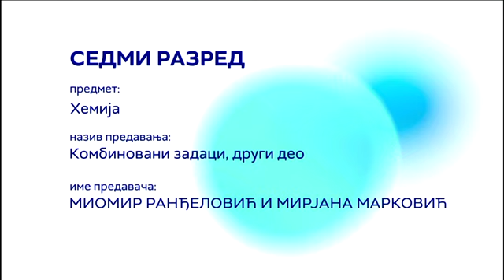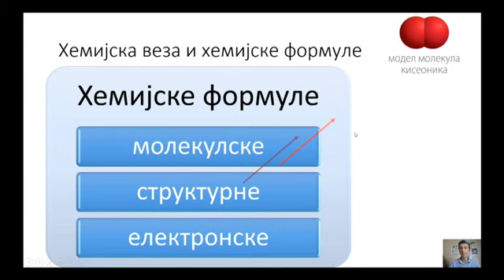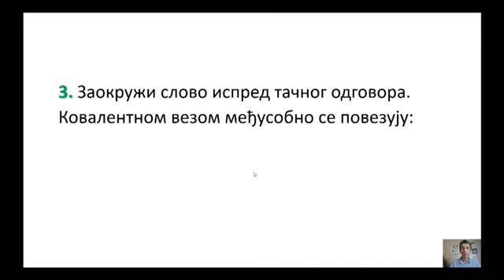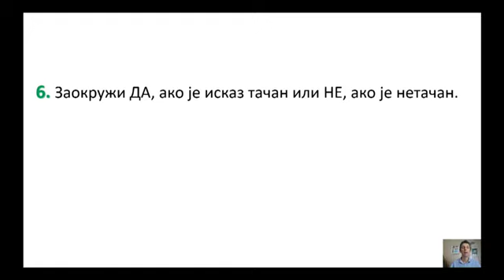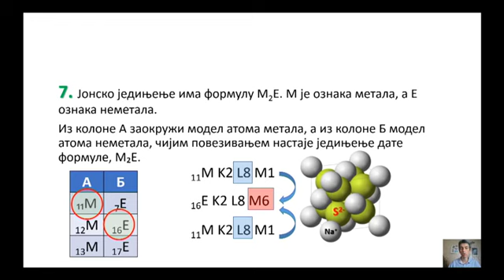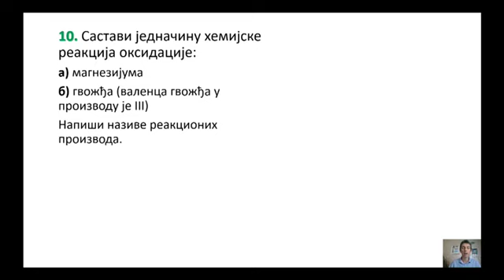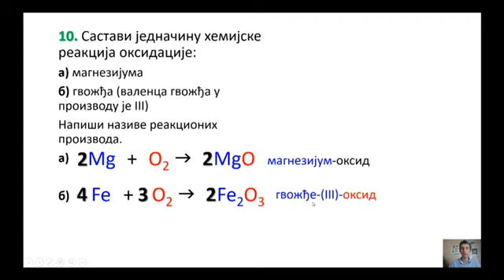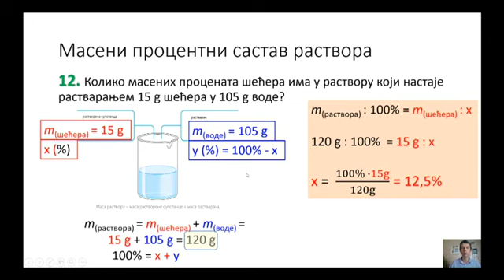Kombinovani zadaci (drugi deo) - HEMIJA 7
Hemija - Kombinovani zadaci (drugi deo)
Predavanje za 7. razred osnovne škole
Predavač: Miomir Ranđelović, Mirjana Marković